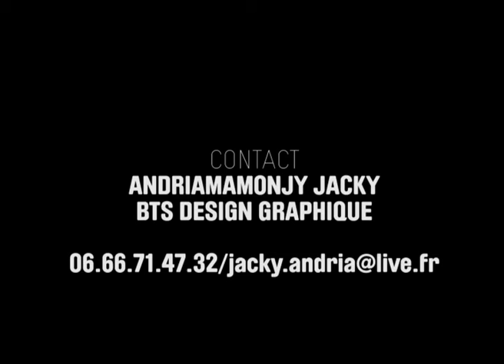Plastic expression : Duality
Digital video test expressing duality in a moral character due to pressure, censorship, fear...

With a two-years technical degree level in graphic design, I feel ready to intergrate alternately an agency : I aim to confront and reinvest my knowledge in actual demands while unrolling in the Conceptor Designer Bachelor at the Campus Fonderie de l'Image.